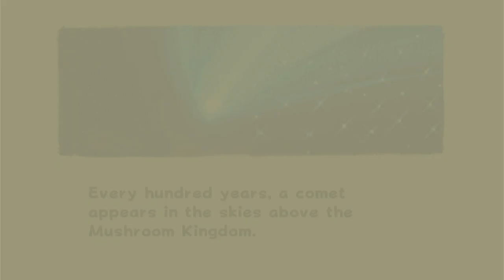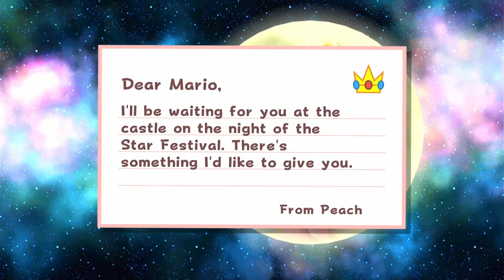Let's Play Super Mario Galaxy | Wii/Nintendo Switch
First time!

I've had this game since it was released on the Wii 15 years ago. Today, I embark on my first playthrough via Nintendo's Super Mario 3D All-Stars.

Who am I? I'm LP and these are my LP's. Thus, welcome to LP's LPs. I upload new Episodes of me, talking too much, while also playing Super Mario Galaxy on Nintendo Switch Every Monday/Friday at 3:00PM Eastern Time.

From wiki:

Super Mario Galaxy, known as Super Mario Wii in South Korea, is a 3D action-adventure platformer game for the Wii console, first released in Japan on November 1, 2007. It is the third main Mario 3D platformer, and the follow-up to Super Mario 64 and Super Mario Sunshine. However, unlike the previous two 3D adventure installments for the Mario franchise, this game takes place in deep space. Most of the game's levels consist of many small planets and planetoids, while others have bigger planets. Upon its release, Super Mario Galaxy received some of the highest review scores and appraisals of any Wii game to date, and of any game overall. Since its release, the game has sold nearly 13 million copies, making it the ninth best-selling Wii game, and earning a Nintendo Selects re-release.[7] The save data description for the game is "Launch into a cosmic adventure!"

A sequel to this game, Super Mario Galaxy 2, was released on May 22, 2010. A port of the game is bundled in with Super Mario 3D All-Stars, alongside Super Mario 64 and Super Mario Sunshine, for the Nintendo Switch, released on September 18, 2020, featuring the original game with upscaled graphics.[8]

Attribution must be provided through a list of authors or a link back to the original article. Source

Just to clarify, this is a clean letsplay, this is a let's play with no swearing - it's a family-friendly lets play(LP) because I'm a family friendly letsplayer. Or at least to the best of my ability. But... who even reads this far down into the depths of the descriptions, anyway?

Inside here you will find super Mario, super mario Galaxy, super mario Galaxy gameplay, super mario Galaxy music from the super mario Galaxy ost, super mario Galaxy strategy, and more. It’s unlikely you will find any super mario Galaxy memes, but there will be plenty of super mario Galaxy humor,super mario Galaxy facts,super mario Galaxy nostalgia, and super mario Galaxy game. All because this is a super mario Galaxy letsplay, letsplay super mario Galaxy; let’s play super mario Galaxy; specifically, super mario Galaxy on Nintendo switch. Thissuper mario Galaxy Playthrough video could loosely be used as a super mario Galaxy walkthrough, super mario Galaxy guide, or a super mario Galaxy commentary / super mario Galaxy reaction for the super mario Galaxy full game. I hope that was all coherent super mario Galaxy information, but really it was just seo stuff.